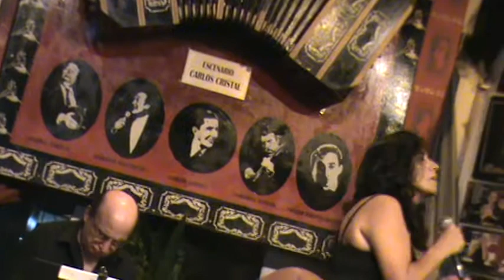IRMA EUGENIA Y TODAVIA TE QUIERO